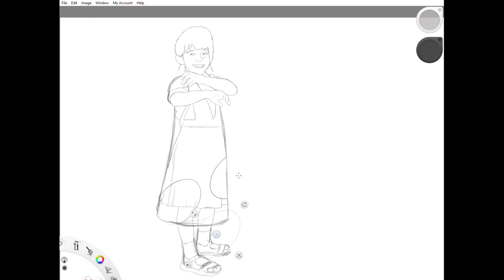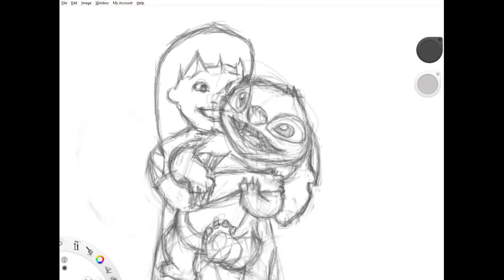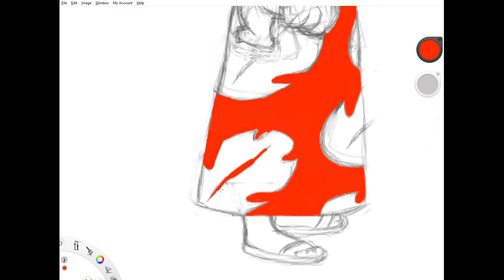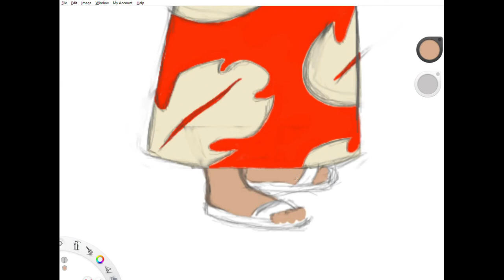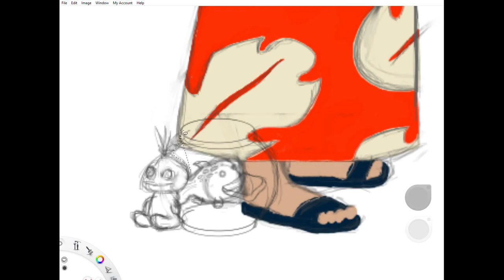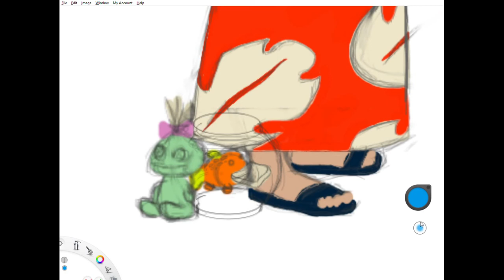Lilo and Stitch (and Scrump and Pudge) Speedpaint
"Lilo and Stitch (and Scrump and Pudge)"
Digital Art Speed Paint
By yours truly, Autumn Garibay
Elapsed Time- 3 hours 30 minutes
Please suggest future pieces in the comments.